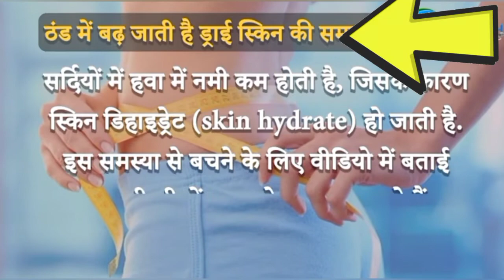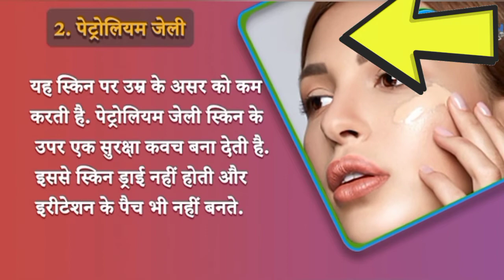Dry Skin Home Remedies||For Glowing & Smooth Skin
Hey Girls,
winter season is around the corner,in winter our skin
demand extra moisture otherwise it make more dry,
tight and flaky.we must make some possible change
in our daily routine of life according the season so
today we are here with winter special home remedy
for dry and tight skin.this remedy make your skin
hyderate and moisturize with natural ingredients.this
remedy also make your skin healthy and glowing you
look younger and beautiful.hopefully you are enjoyed
this remedy fully.
with family and friends.
God Bless